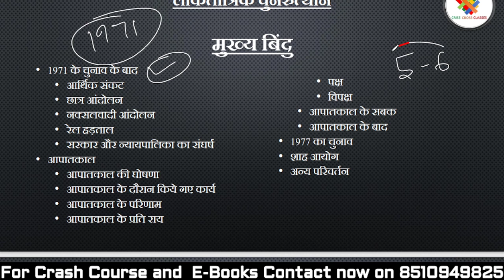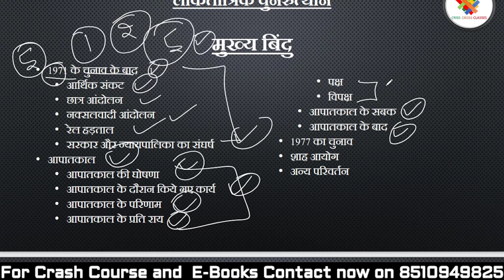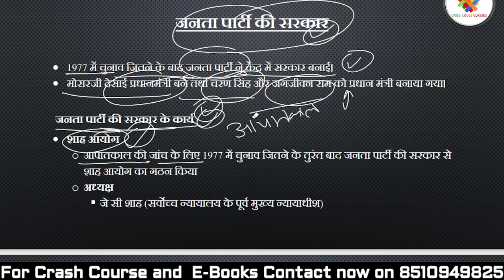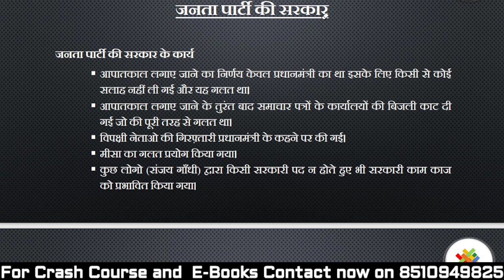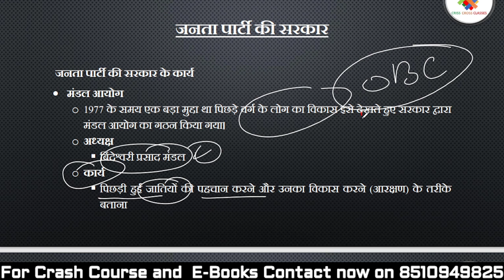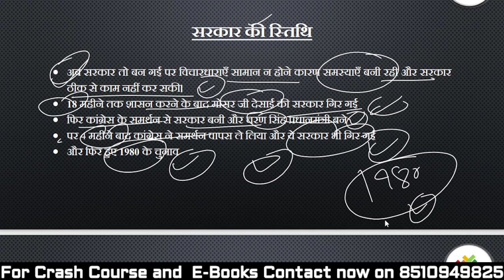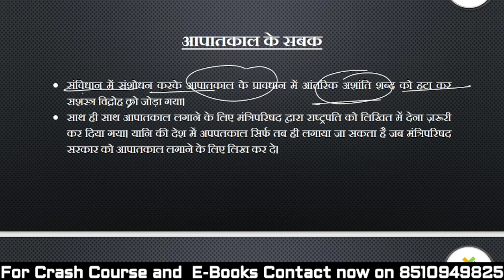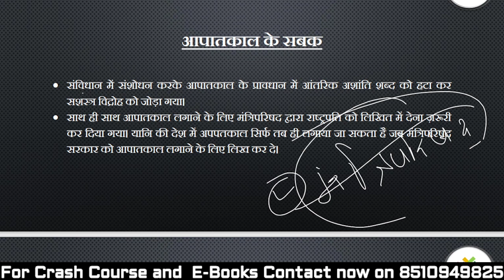लोकतान्त्रिक व्यवस्था का संकट || Part - 2 || Class 12 Pol Sci Book 2 Ch 6 in Hindi | By Anshul Sir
इस वीडियो में कक्षा 12 की राजनीती विज्ञान 2 के पाठ 6 का विस्तार से हिंदी में वर्णन किया गया है।
In this video, we have described about the 6th chapter of class 12 Political Science Book 2 in Hindi

For PDF Join Our WhatsApp/Telegram

For Political Science Class 12 Important Links

                     Important Playlists For LATEST SYLLABUS

Class 12 Political Science Book - 1 (समकालीन विश्व में राजनीति) ***LATEST SYLLABUS ***

Class 12 Political Science Book - 2 (स्वतंत्र भारत में राजनीति) ***LATEST SYLLABUS ***